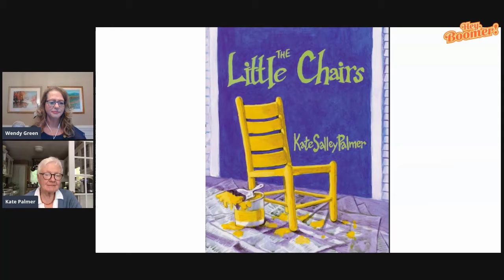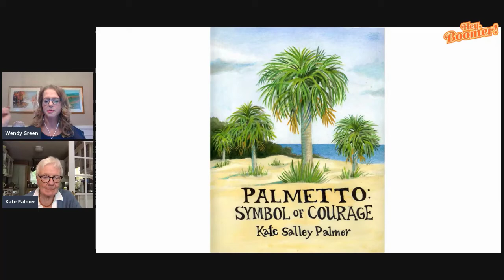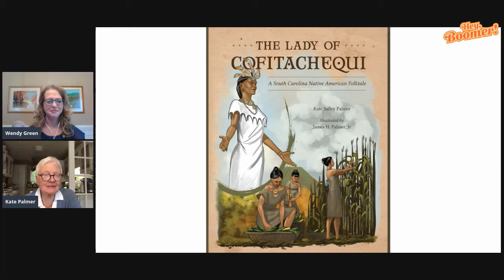From Cartoonist to Childrens Book Author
An Orangeburg, South Carolina, native, Kate Salley Palmer graduated from the University of South Carolina with a major in elementary education. She began freelance cartooning with the Greenville News in 1975 and in 1978 she became their first full-time editorial cartoonist. She was syndicated by Field (later News America Syndicate) in 1980. Her syndication ended in 1989, after which she has devoted her efforts to writing and illustrating children’s books.
Her children's books feature South Carolina history in beautifully illustrated and beautifully told stories.
My cat also joins us for part of this video.  she was not an invited guest.